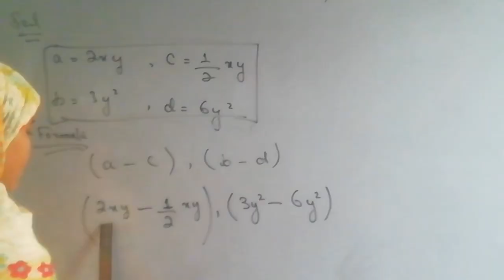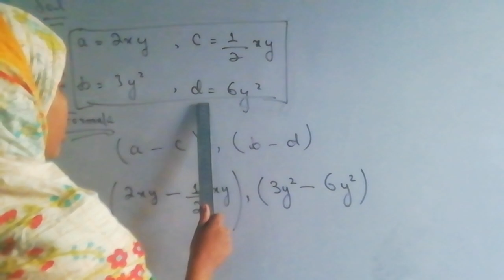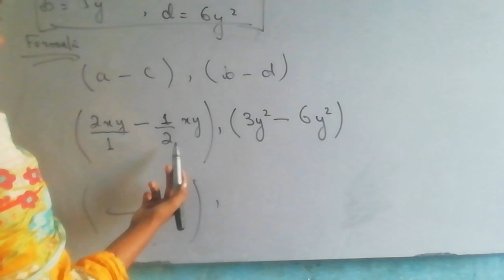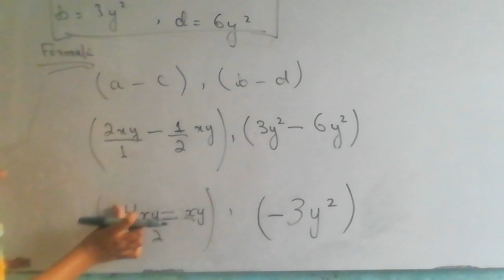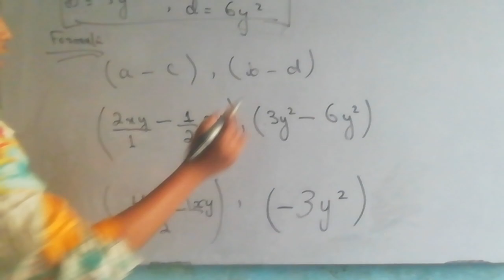Class 8th Math, Ch. No.1,Ex.No.1.6,Q.No.1 (iii), Real and Complex Numbers, Florence Coaching Center